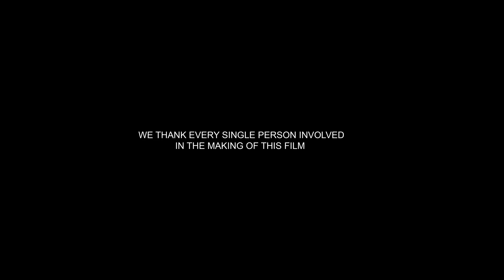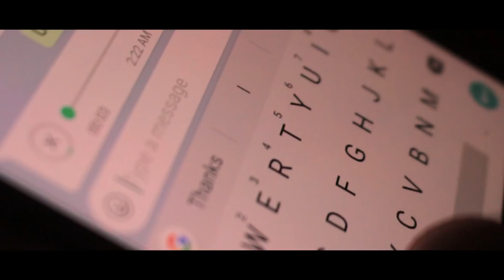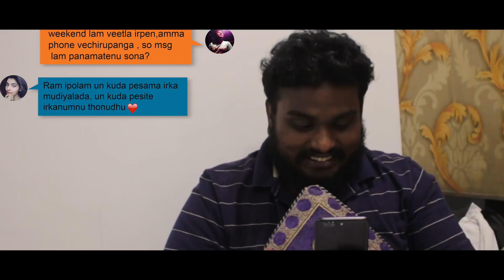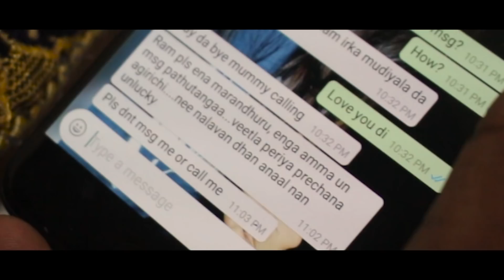Niraiveratha Kanavo Nee (NKN) - Official Tamil short film | Ramesh Murugan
Ninaiveratha Kanavo Nee
A story that revolves around two characters Raam and Satya, love heartbreaks and emotions defines this film. Do watch this film and provide us with your feedback.

Cast
Prabhakar

Dop
Shaikh Mohammed

Music
Ragavendran Ramesh

Editing and Colorist
Rathish Jagan

Co-Direction
RKG Radhakrishnan